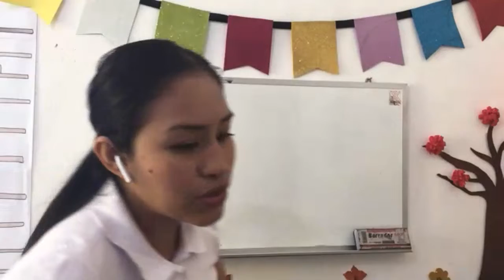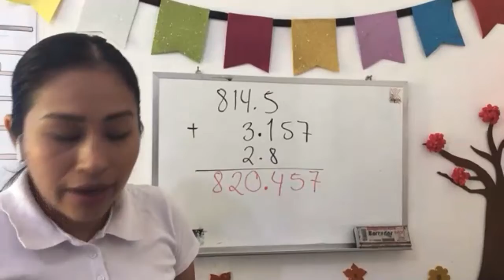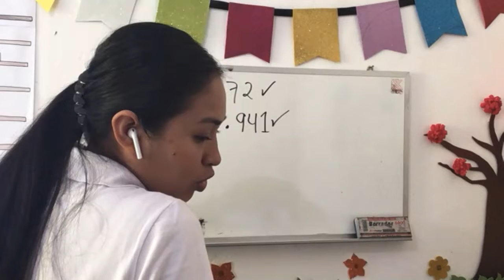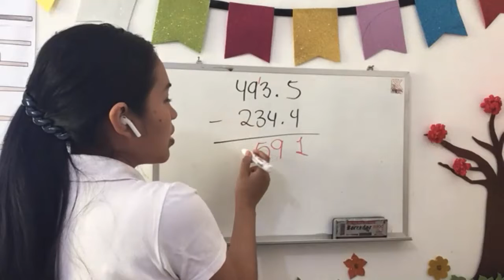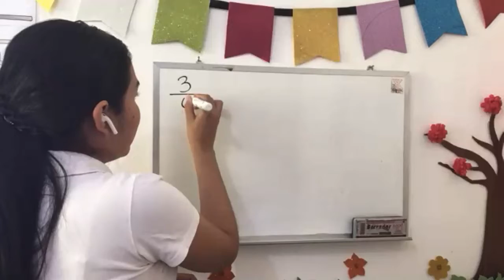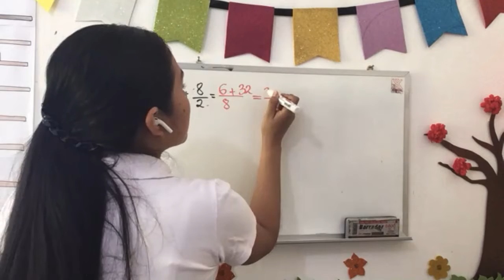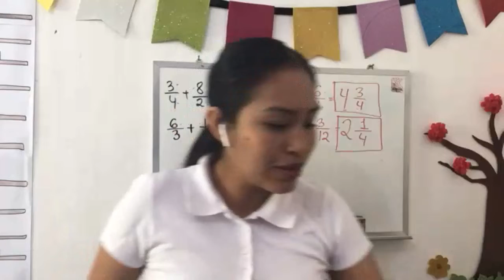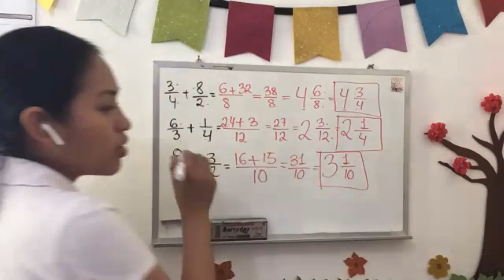24 febrero matemáticas